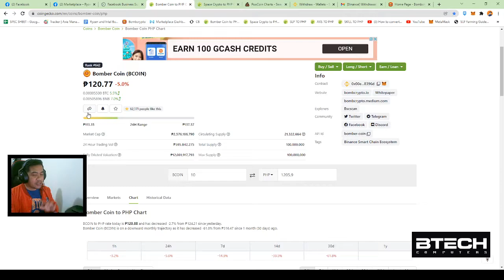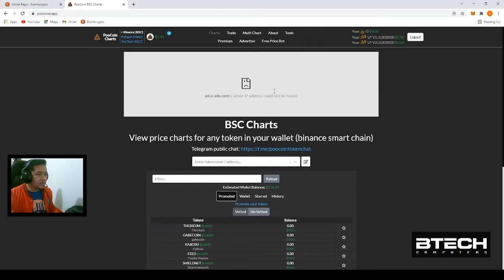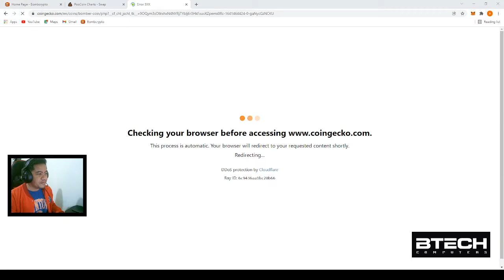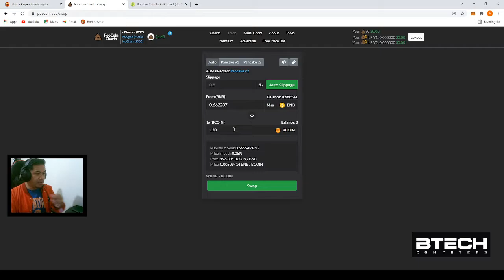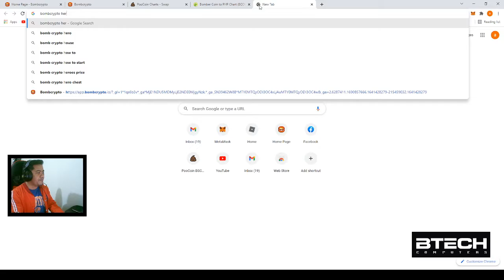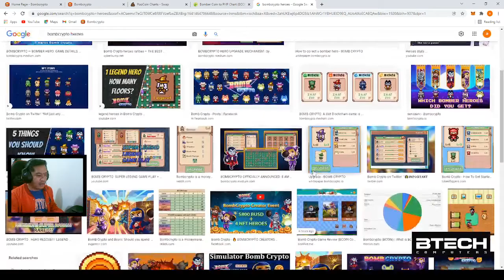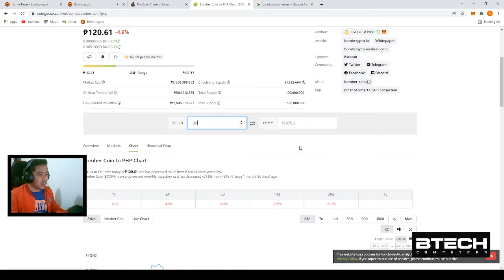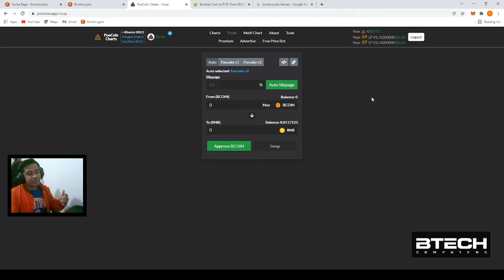Pano magkaroon ng account sa Bombcrypto?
This video contains step step process on how to buy heroes.
Requirements:
1. Metamask account
2. Binance Account